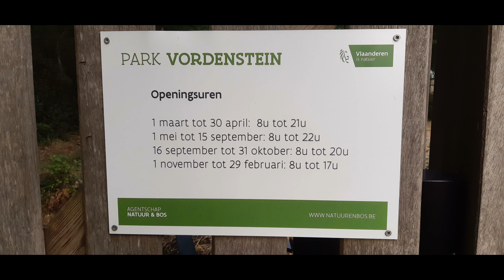DAHLIA MIA VAN CAUWELAERT IN PARK VORDENSTEIN SCHOTEN 2022